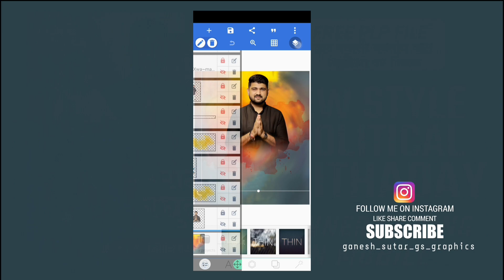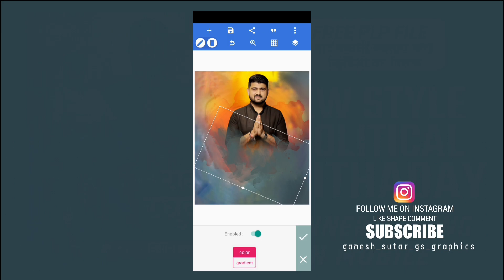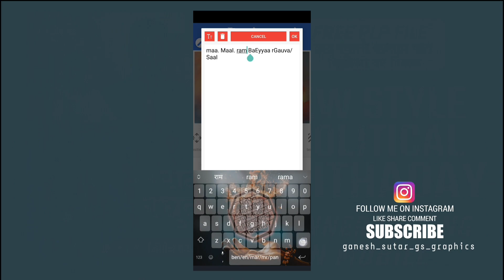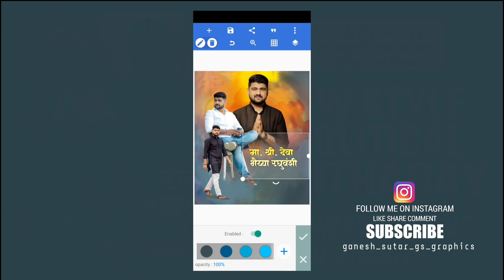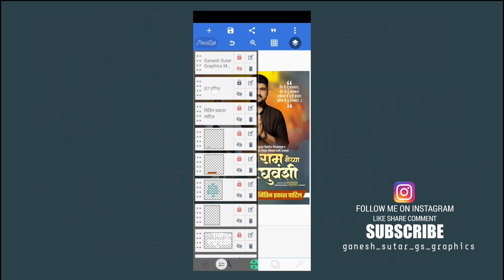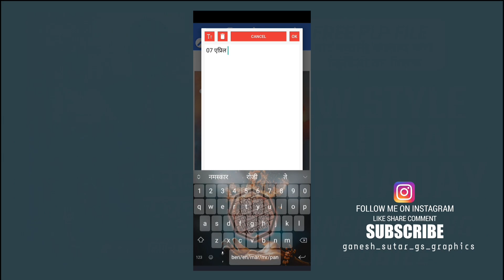Birthday Banner Editing | Birthday Banner Editing 2023 | PLP FILE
Birthday Banner Editing | Birthday Banner Editing 2023 | PLP FILE | Birthday banner Design in Mobile

मटेरियल साठी खालच्या लिंक वर क्लिक करा⚡🔥❤️💥

🔸 PLP FILE DAWONLOAD LINK

🔸Material Link

Your Questions :-
Birthday Banner Design 2023
Birthday 2023 Banner Editing in Pixellab
Birthday Banner Editing PLP File Download
Birthday Banner Design Plp Files
Birthday Banner Plp Files Download

🙏🙏धन्यवाद🙏🙏